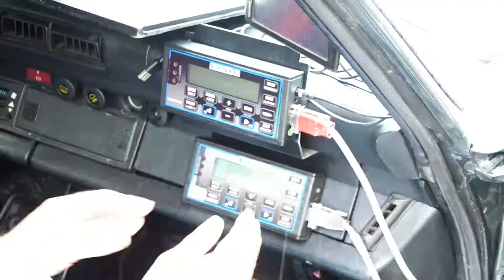65º Rally Moritz Costa Brava - Centro Porsche Barcelona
Así vivimos la 65ª edición del Rally Moritz Costa Brava que acabó con el primer puesto en el Campeonato de Catalunya Regularidad Sport para Carles Miró y el segundo para Josep Lluís Marcó, ambos pilotos del Team Porsche Barcelona. ¡Felicidades a los dos y a todo el equipo!